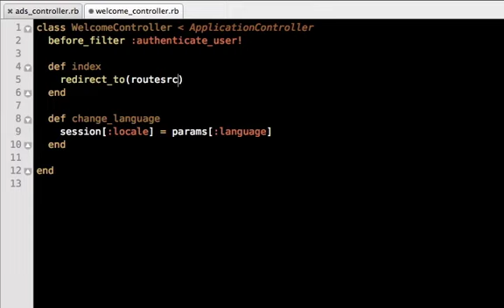TextMate Autocomplete Routes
TextMate Bundle for Ruby on Rails Development